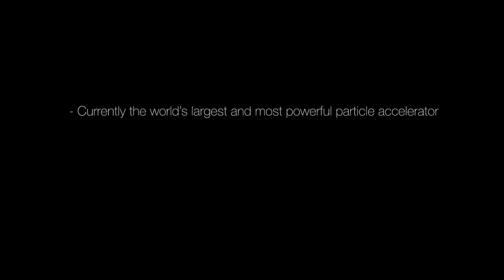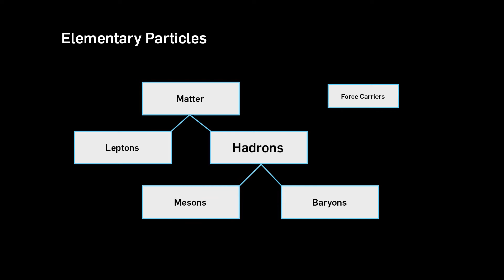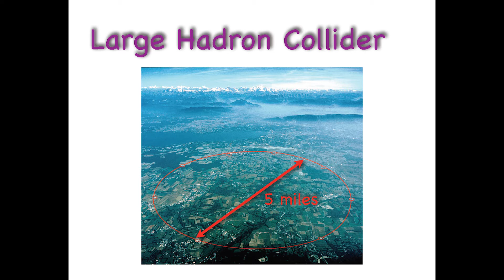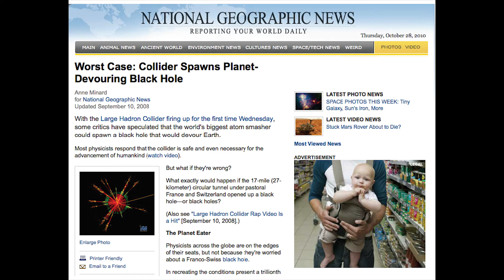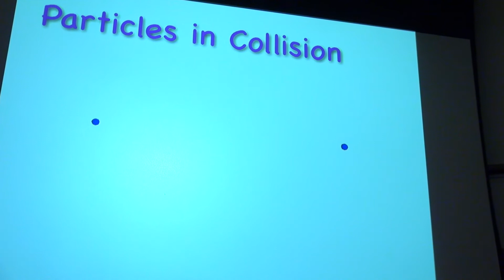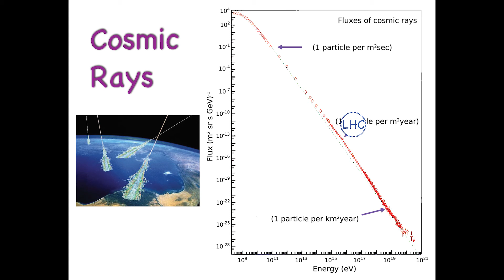Misconceptions about LHC Part 1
Misconceptions about LHC Part 1: Mini black holes created by the Large Hadron Collider will end the world.